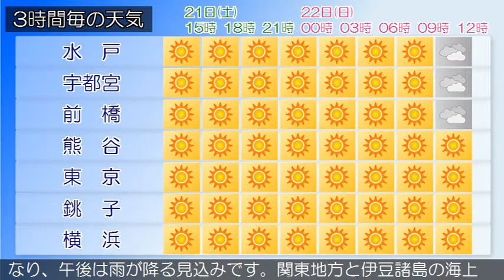2020/03/21 関東地方の天気予報 昼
東京地方、伊豆諸島では強風に、東京地方、伊豆諸島北部では高波に、東京地方では空気の乾燥した状態が続くため、火の取り扱いに注意してください。本州付近は、日本の南に中心を持つ高気圧に覆われています。東京地方は、晴れています。２１日は、高気圧に覆われるため、おおむね晴れるでしょう。２２日は、はじめ高気圧に覆われて晴れますが、低気圧や前線が近づくため、次第に曇りとなり、夜遅くは雨が降る見込みです。関東甲信地方は、晴れています。２１日は、高気圧に覆われるため、おおむね晴れるでしょう。２２日は、はじめ高気圧に覆われて晴れますが、低気圧や前線が近づくため、次第に曇りとなり、午後は雨が降る見込みです。関東地方と伊豆諸島の海上では、２１日から２２日にかけて、波が高いでしょう。船舶は高波に注意してください。